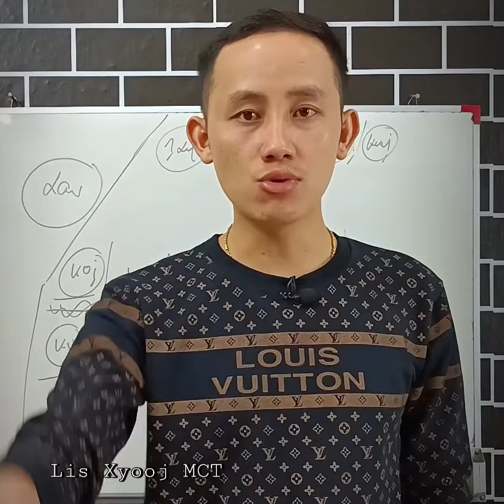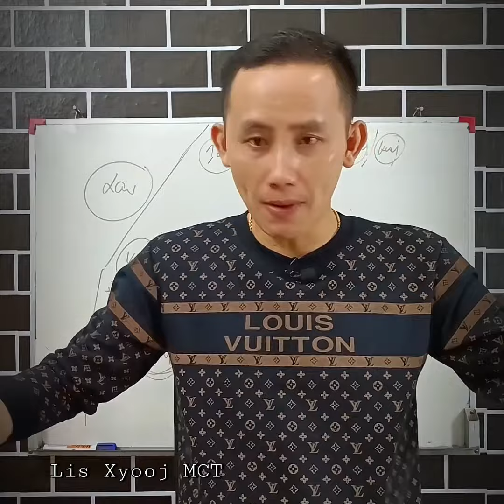Pua tim niam txiv koj thiaj txom nyem...?kevkawm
Pua tim niam txiv koj thiaj txom nyem...?